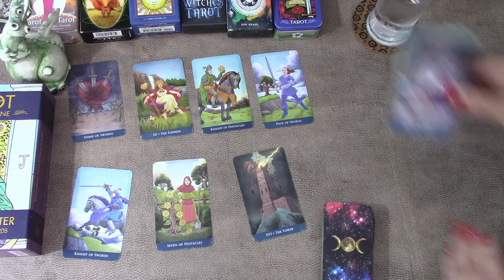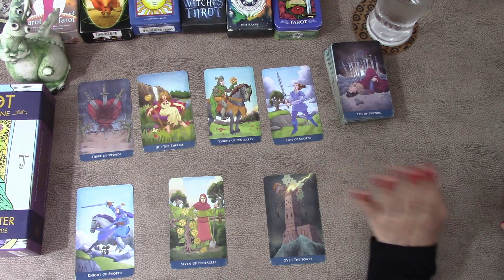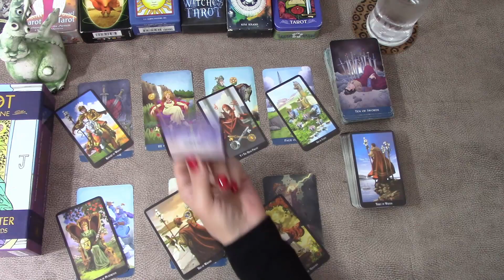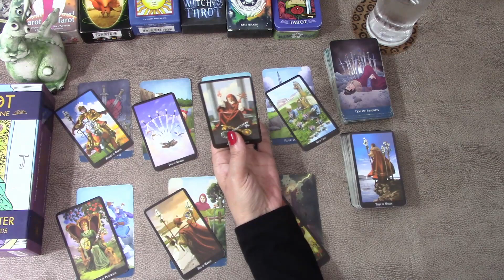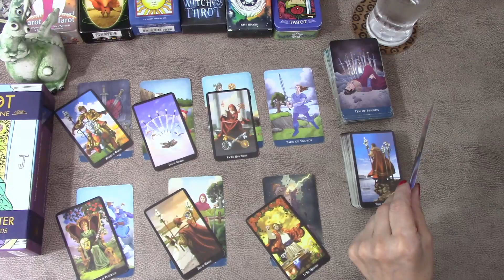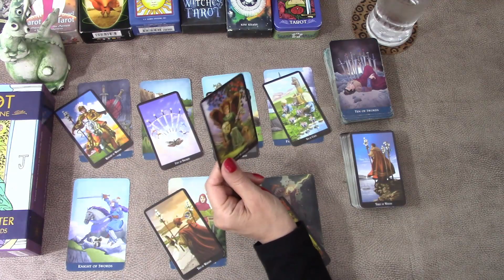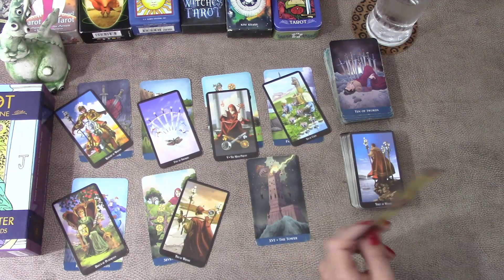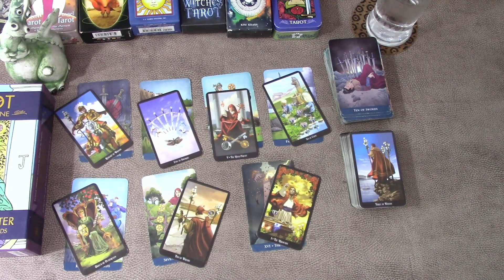CAPRICORN DIFFICULT SITUATIONS IN YOUR PRIVATE LIFE IS OVER | 16TH TO 22ND NOV 2020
Capricorn Tarot TarotReading Welcome! Here is the weekly day by day tarot cards reading for Capricorn for the week of 16th to 22nd November 2020. I have been reading about and working with tarot cards for the better part of 20 years now and I hope I can give you some insight into the following week! My monthly general and love tarot cards readings are available for November!
Witches Tarot